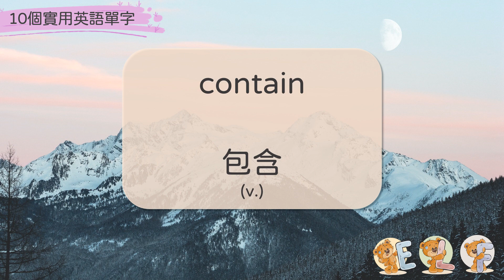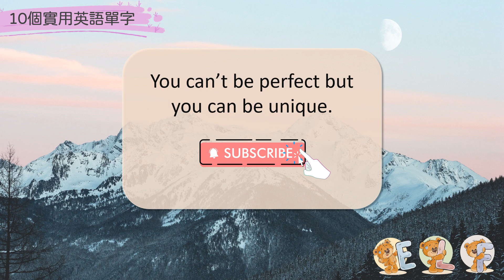【提昇英語力】 每天學習10個實用英語單字 23【ELF】